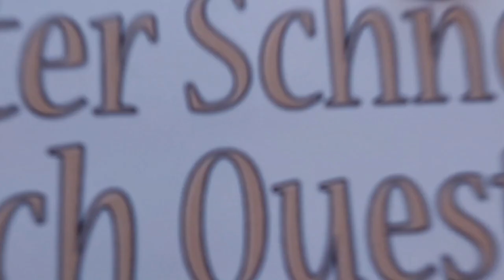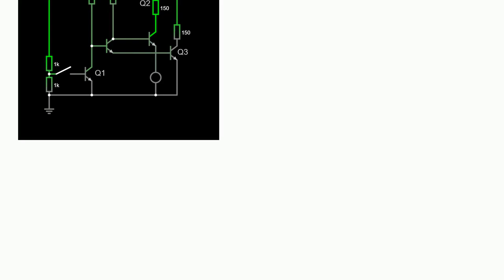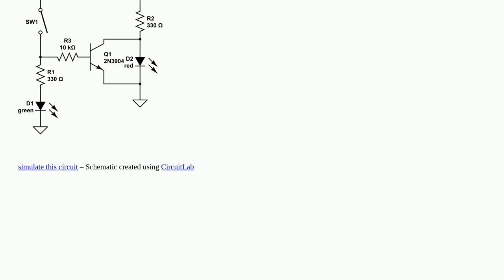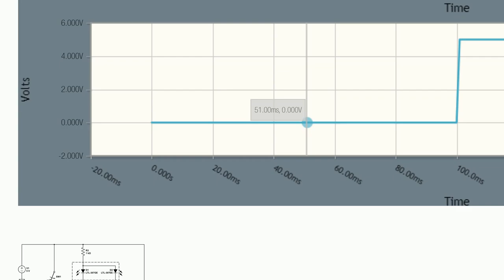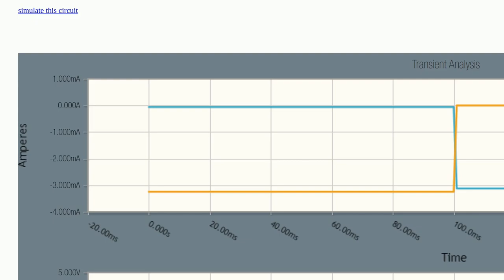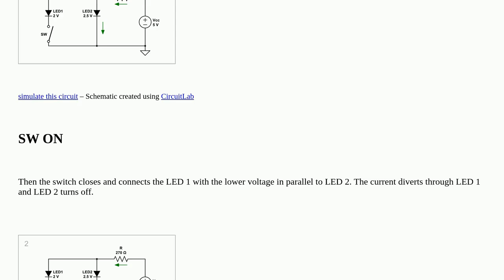Electronics: Circuit that turns two LEDs off/on depending on switch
Circuit that turns two LEDs off/on depending on switch

A special thanks goes out to the community

  led transistors basic